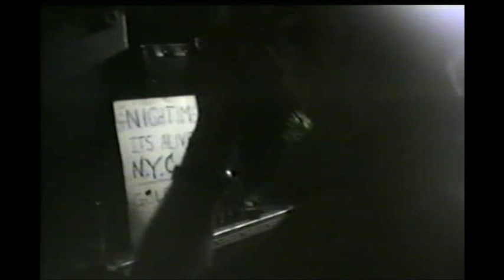Jonah And The Wail - Live @ Maximus-Love Ranch (5th February 1992)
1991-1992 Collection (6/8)